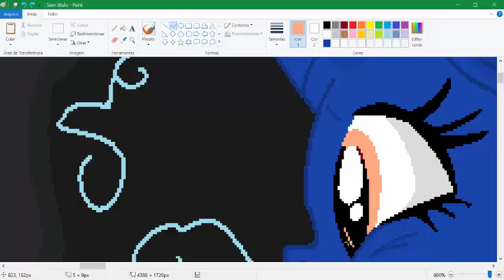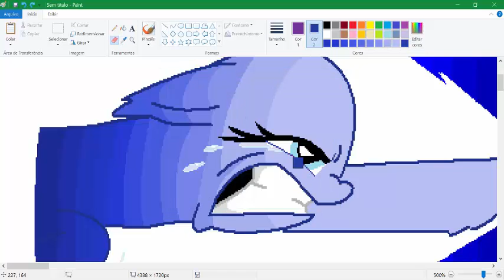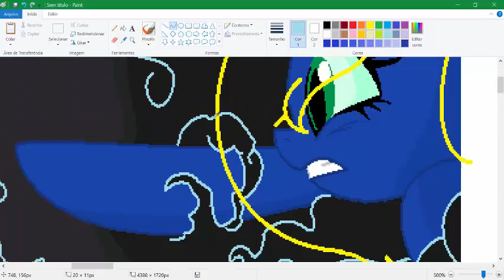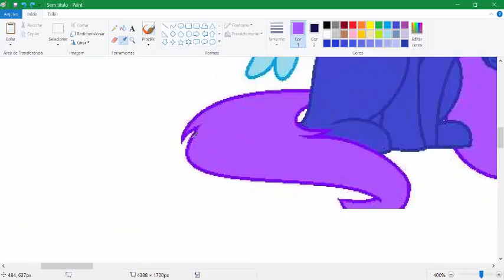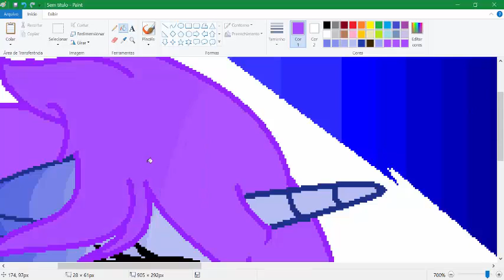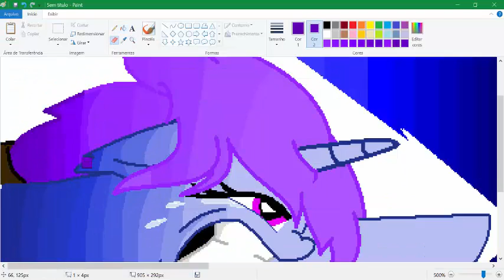{Star Night and Sophia~speedpaint}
Yes, both ponys are sisters

Star Night belongs to Karen(Star Night Mare Galaxy)
Sophia belongs to me